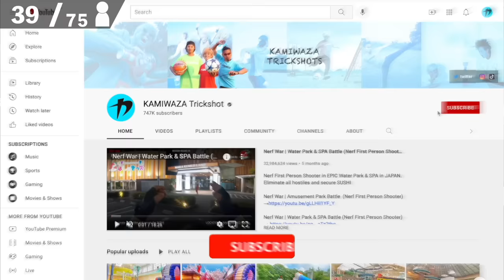Nerf War | Water Park & SPA Battle 5 (Nerf First Person Shooter)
Nerf First Person Shooter in EPIC Water Park & SPA in JAPAN.
Eliminate all hostiles and rescue Bongernon and secure the HAKONE MABUSIMESHI.